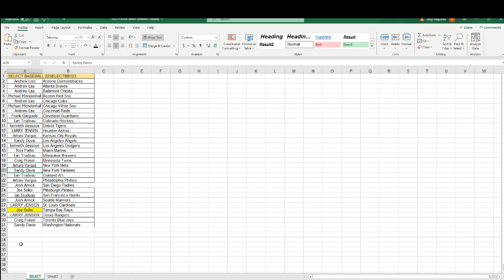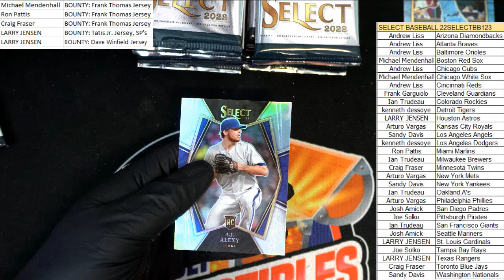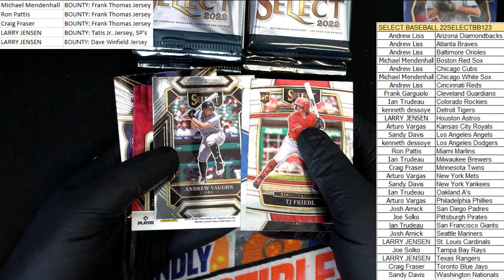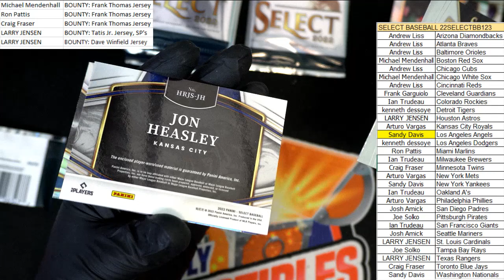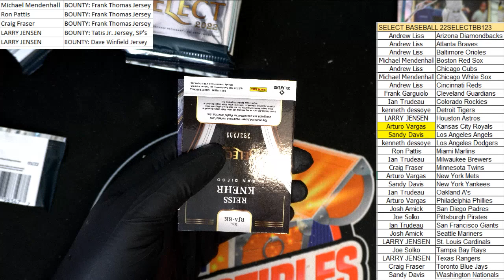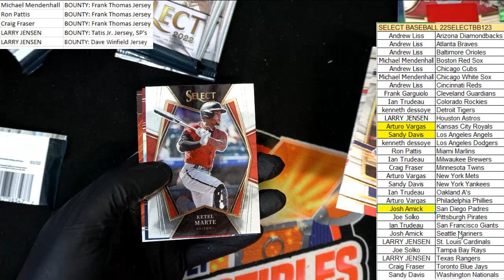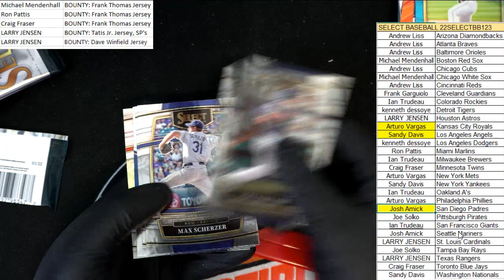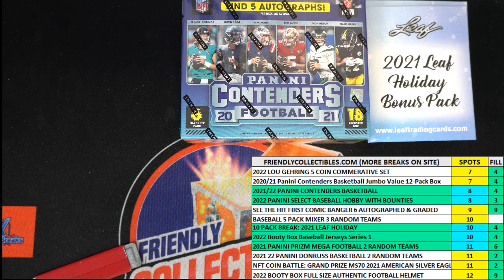2022 Panini Select Baseball Hobby Box ID 22SELECTBB123